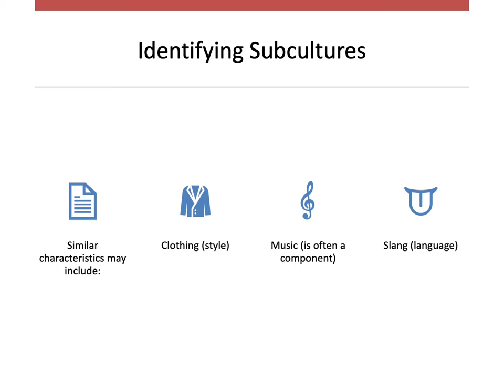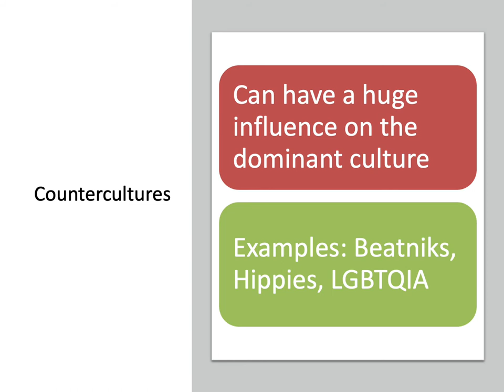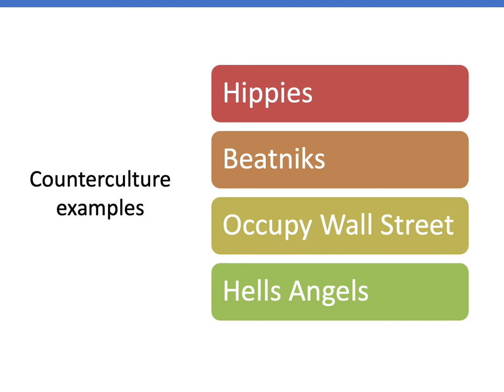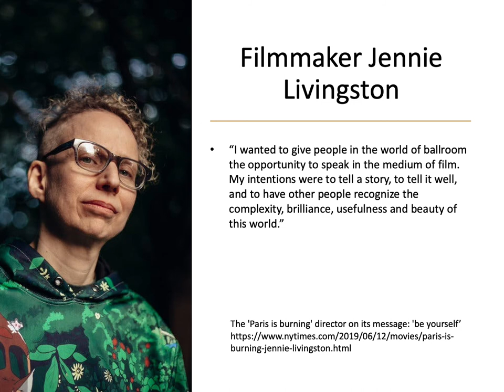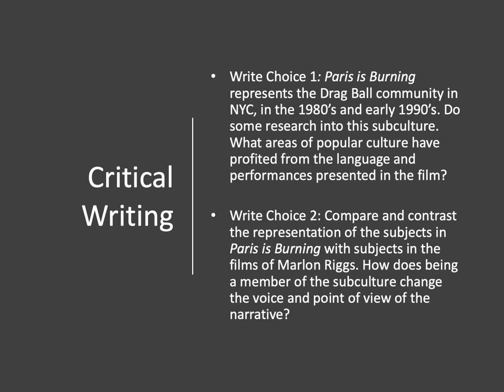Week Eight Lecture: HUM 2104